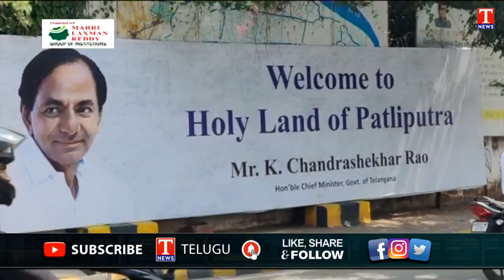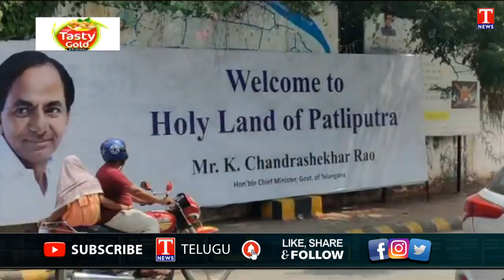CM KCR Bihar Tour, CM Nitish Kumar Praises CM KCR | Dhoom Dhaam Muchata | T News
TNews is a 24/7 Telugu news channel now on YouTube. First Telangana News Channel featuring best news from all around the world. We deliver breaking news, live reports, exclusive interviews, political debates, sports, weather, entertainment, business updates and current affairs.